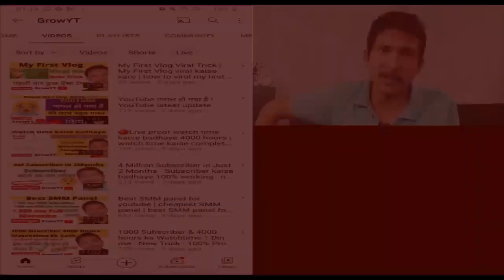Shorts Monetization Update | Good Opportunity or Bad Opportunity | reality of youtube shorts update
Shorts Monetization Update | Good Opportunity or Bad Opportunity | What is reality ?

Related to:
Complete Youtube Shorts Monetization update || Youtube के VP of Product ने क्या कहा खुद सुन लीजिये
Good News: YouTube Shorts Monetization Official Update 🤑जिसका सबको इंतज़ार था
YouTube Shorts vs Long Video अभी कौनसा चैनल बनाये पहले ये Secret सुन लो | New Monetization Update
Exposed YouTube New Monetization Update! दिमाग का दही कर दिया 😖
Big Good News || Youtube Shorts Monetization Big Update 🔥

shorts monetization big update
shorts video monetization update
youtube shorts monetization new update 2022
youtube shorts monetization big update
5 big shorts monetization update
youtube shorts monetization big update 2022 😍